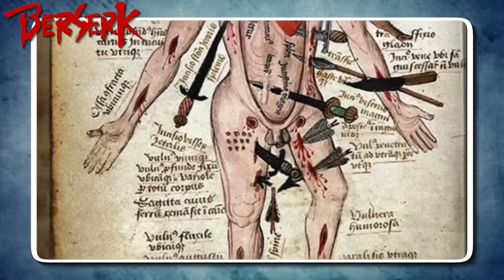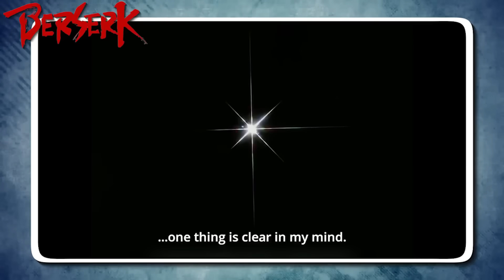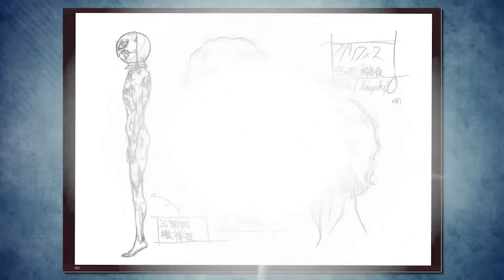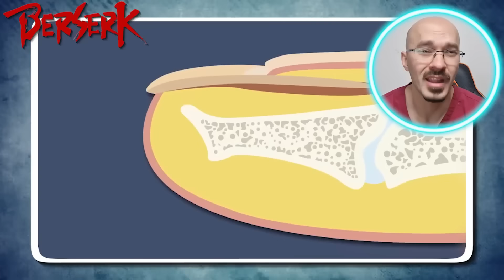ВРАЧ СМОТРИТ АНИМЕ "БЕРСЕРК" : ПЫТКИ ГРИФФИТА | Реакция экспертов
В этом видео доктор Мэди из Великобритании смотрит сцены пыток Гриффита из аниме сериала "Берсерк" 1997 года

Банковский перевод: 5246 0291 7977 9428

We translated and dubbed the video for non-English speakers.
We want to open up a world of new interesting things for our subscribers. Please be lenient.